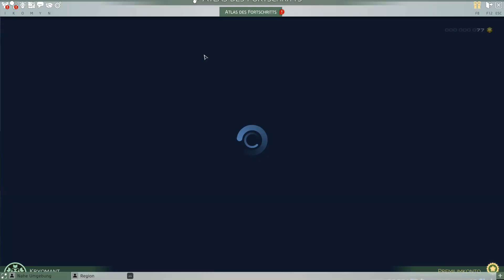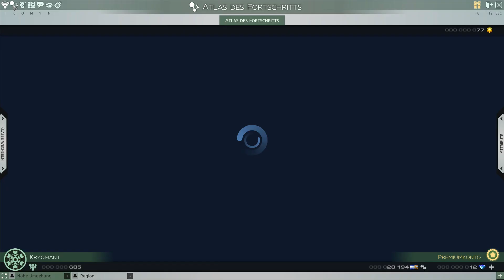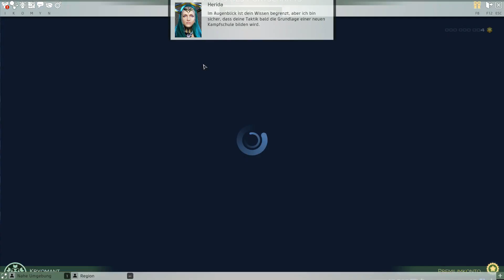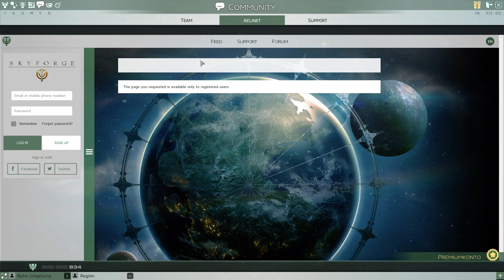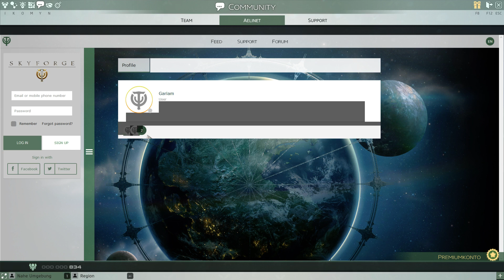Skyforge [005] - Gameplay - Ausgrabungsstätte Area Prestige 568+ Bereichsquest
Let's Play Skyforge #005 - Gameplay - Ausgrabungsstätte Area Prestige 568+ Bereichsquest

Ich kämpfe mich durch die riesige Ausgrabungsstätte. Dort sind viele Bereichsquest und ein wenig Story. Auf jedenfall viel zu entdecken.